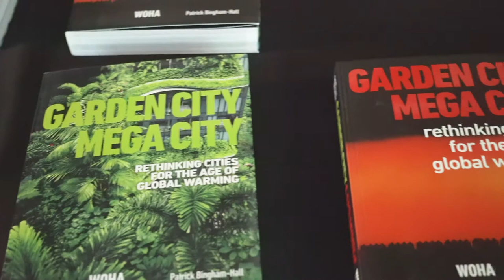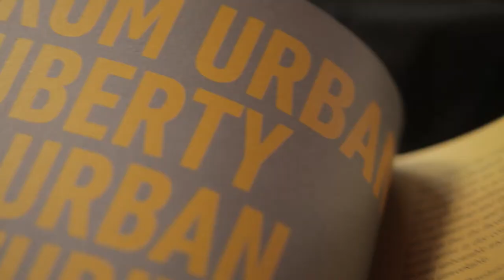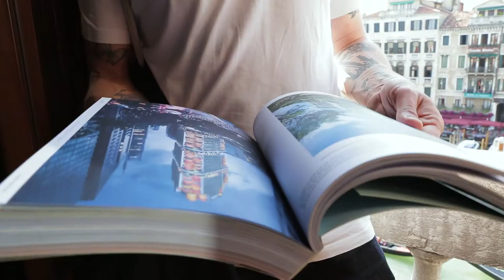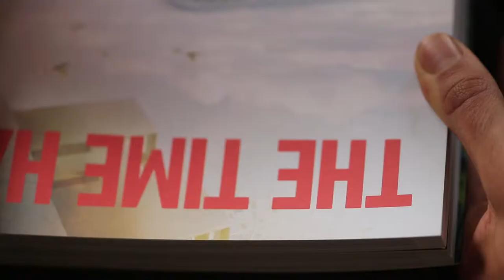Book Launch: “Garden City Mega City,” WOHA Architects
For this video, PLANE—SITE followed WOHA Architects across Europe, documenting book launches from London (UK) to Venice (Italy) for their new publication Garden City Mega City, Rethinking Cities for the Age of Global Warming.

The Founders of WOHA discuss a new method of city planning that blends the earlier architectural movements of the garden city and hyper-dense mega city to bring a more natural quality of life to large populations. Their method is developed in response to the growing urban crisis in the era of global warming in a way that prioritizes sustainability and socialibility. Produced in collaboration with writer and photographer Patrick Bingham-Hall, and firstly featured in the collateral program of the Venice Architecture Biennale 2016 put on by the Global Art Affairs Foundation, the publication represents a practical method for assessing the quality of 'high-rise high-amenity' living paired with research into the present realities in the mega cities of Asia.

Videographer: Michael Waldrep, for PLANE—SITE